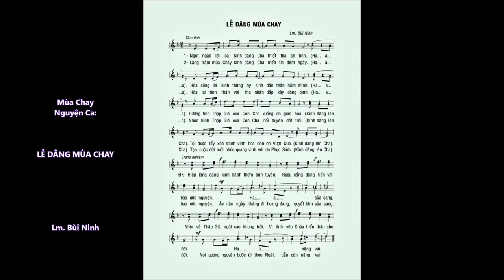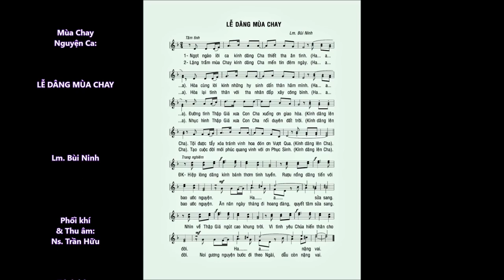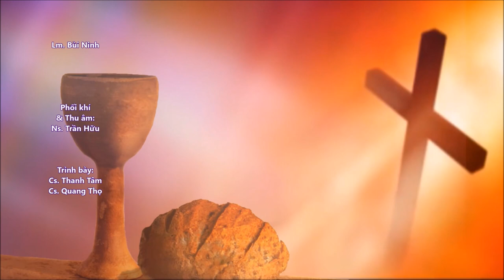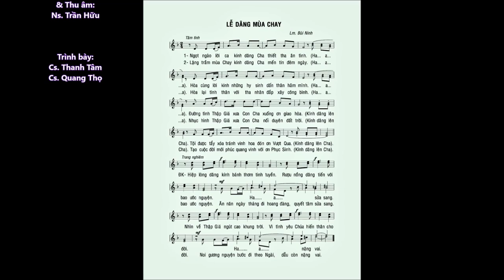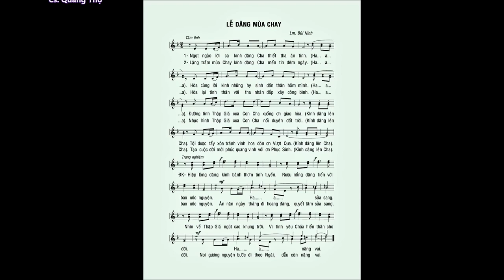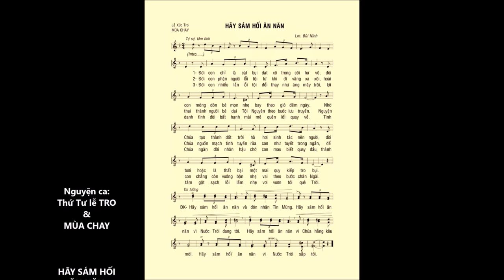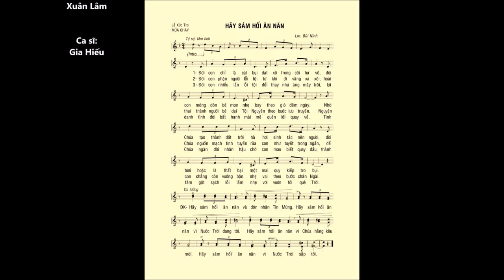MÙA CHAY – Ca Dâng lễ & Ca Hiệp lễ – Cs: Thanh Tâm - Quang Thọ - Gia Hiếu